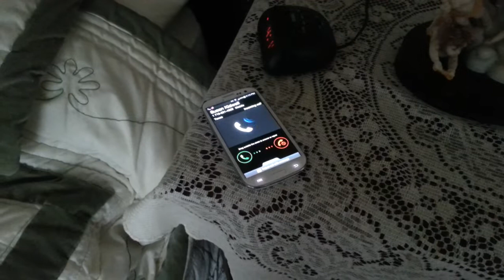In Cold Blood - Movie Trailer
Non-fiction book project
Starring:
Nancy Clutter and Floyd Wells - Miranda Johnston
Susan Kidwell and Perry Smith - Diona Pham
Al Dewey - Erica Pham
Dick Hickock and the Warden - Zachary Mathai

Edited by Zachary Mathai